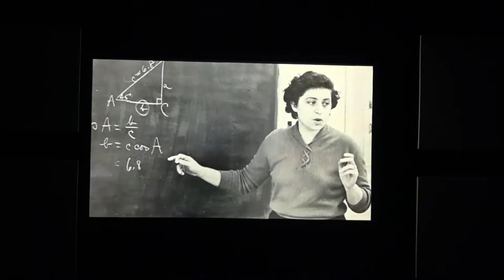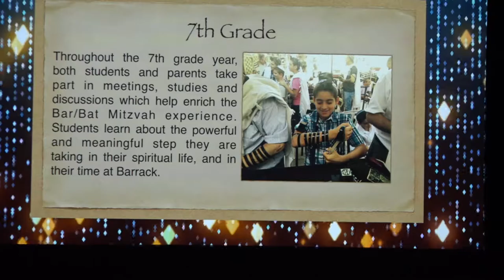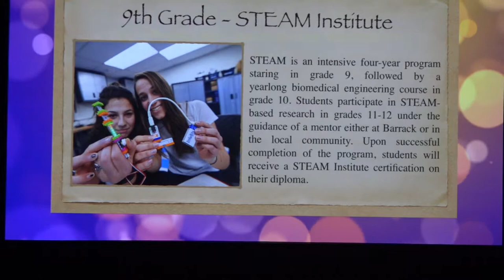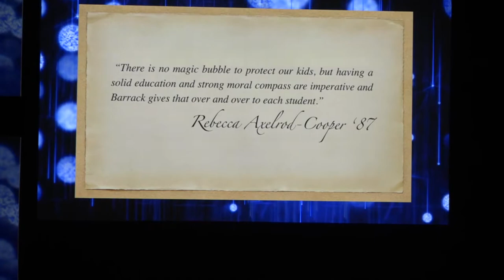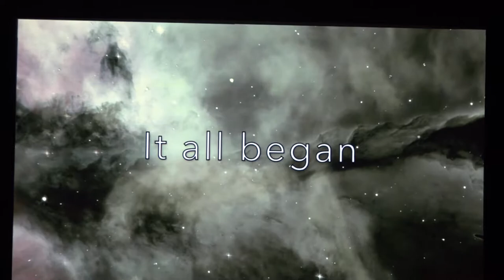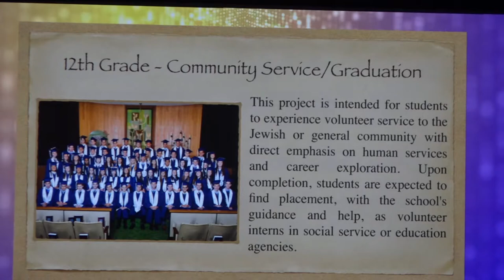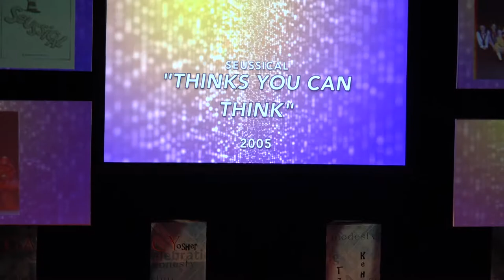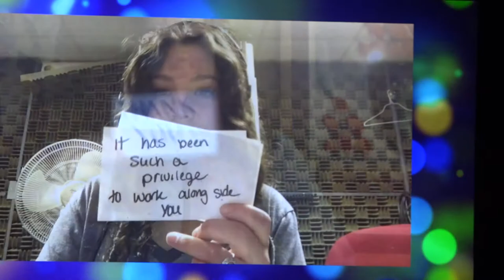From Barrack to Broadway: 70th Anniversary Gala Musical Production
At Barrack's annual gala celebrating its 70th anniversary, students and alumni put on a beautiful musical and theatrical performance about the history of Akiba-Barrack.

272 S. Bryn Mawr Ave.